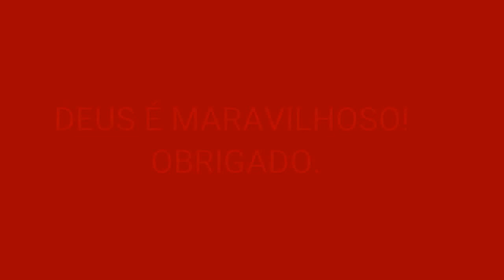Acordeon Todeschini Super 8 Oitavada Selo verde impecável.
Gostou? Deixe o seu gostei, e adicione esse vídeo aos seus favoritos,